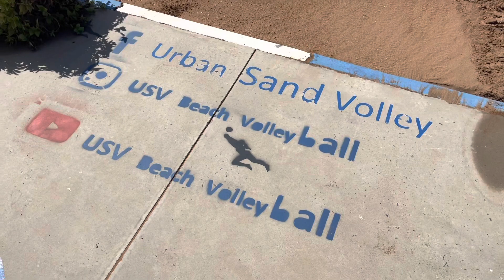تعذبنا بزاف بعد عاصفة يوم أمس لإرجاع رونق و جمالية ملاعب جمعيتنا الرياضية 23/04/2022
Urban Sand Volleyball
Le Beach Volleyball en Ville.
Un levier de développement des jeunes.
Signé par le Président.

Urban Sand Volley est une association sportive à but lucratif, spécialisée en Beach Volleyball qui se situe à Rabat au Maroc 🇲🇦 et travaille au service du Beach Volleyball national et international (Détection, Formation des jeunes, Initiation, Encadrement, Camp, Coaching et entraînement professionnel)